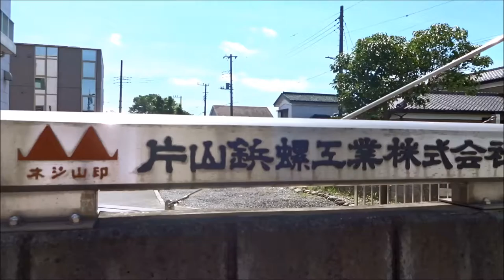貸倉庫・貸工場 埼玉県越谷市大字増林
元金物屋さんの工場・作業所として利用していた物件です。初期費用のハードルも低めで（礼金1・敷金1・家賃1・手数料1=4ヶ月分）これから事業を始めたい人にもおすすめです。※保証人要　民家が1件のみで工場に囲まれた場所ですので、業種広めに受け付けてます！